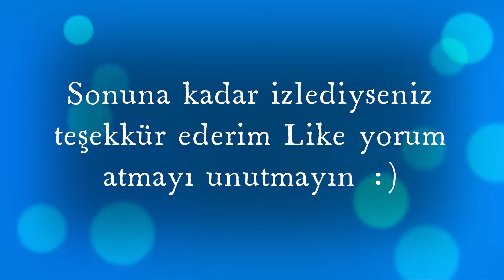Far Cry Primal - 1 Bölüm Avda